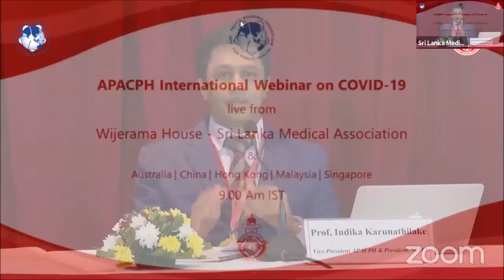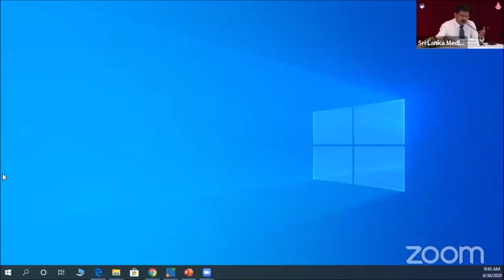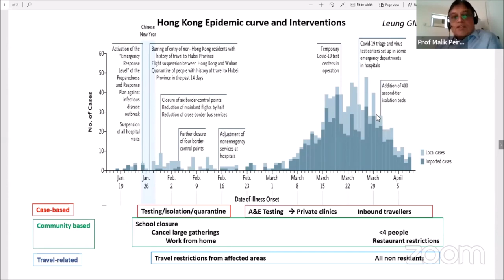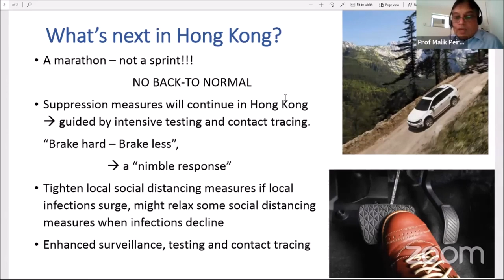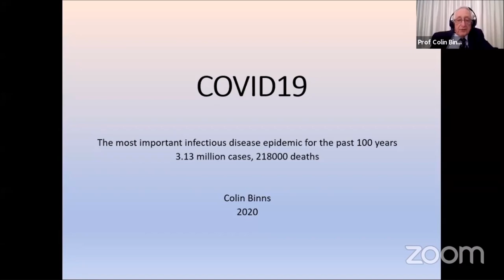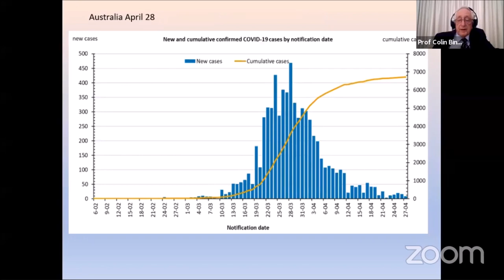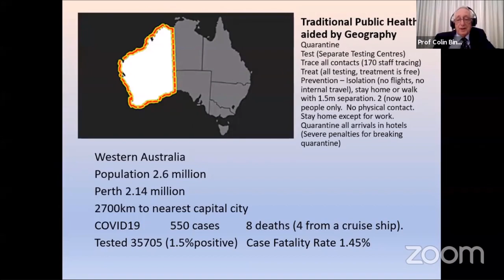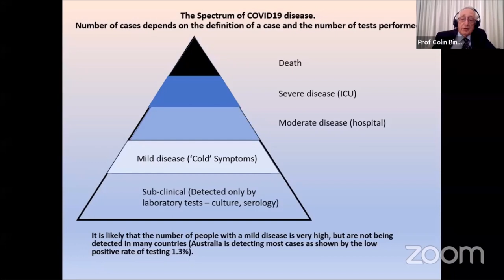APACPH International Webinar 30 04 2020